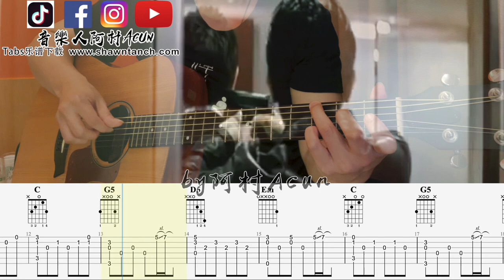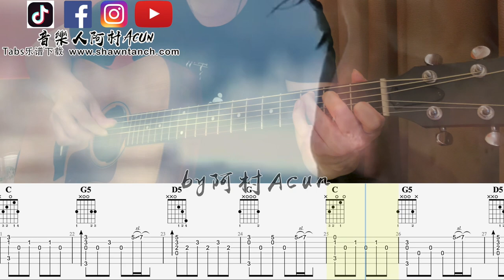吉他教學 再見 警察 - 【無間道 插曲】 吉他 Cover 吉他谱 TAB + 歌詞 吉他教学 by 阿村Acun Fingerstyle Guitar Solo 指彈吉他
吉他教學 再見 警察 - 【無間道 插曲】 吉他 Cover 吉他谱 TAB + 歌詞 吉他教学 by 阿村Acun Fingerstyle Guitar Solo 指彈吉他 吉他教学 Fingerstyle 教学 吉他指弹教学 吉他tab 吉他自学 演奏吉他谱

阿村頻道的會員正式開啟，想要認真學習的朋友可以考慮加入會員，價格非常公道，大概是2杯星巴克咖啡的價錢，大概是傳統吉他課，不到一堂課的價格，你就可以加入阿村的會員，看到不一樣的視頻。阿村的目標是在未來提供三種課程：

1）基礎指彈吉他
適合想要認真學習指彈吉他的朋友，從初級到進階。

2）速成吉他班
適合零基礎，想要從頭開始學習吉他朋友，迅速掌握其他的基本知識。

3）伴奏進階課程
適合已經會一些基本伴奏的朋友，想要學習一些進階的伴奏方法。比如RnB，Bossa，進階掃弦之類。

阿村的播放單：

阿村 會員視頻 簡介 t.ly/tyiO
阿村 入門吉他教學 零基礎 t.ly/ZGHL
阿村 指彈 吉他課 t.ly/3EgD
阿村 指彈 吉他譜 （中文歌）2020 t.ly/2IPn
阿村 指彈 吉他譜 （中文歌）2021 t.ly/AWeI
阿村 指彈 吉他譜 （英文歌）t.ly/lFhQ
阿村 彈唱 吉他課 t.ly/mf7T
阿村 吉他彈唱 t.ly/hEav
阿村 吉他獨奏 t.ly/neYj
阿村 英文吉他頻道 t.ly/2eP0

《音樂人阿村》